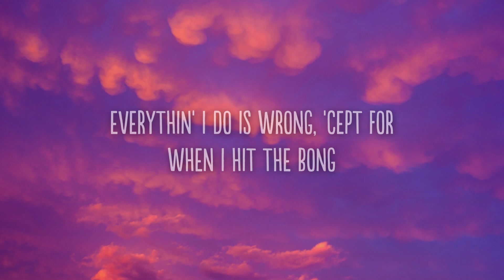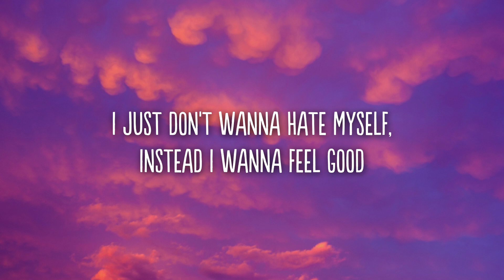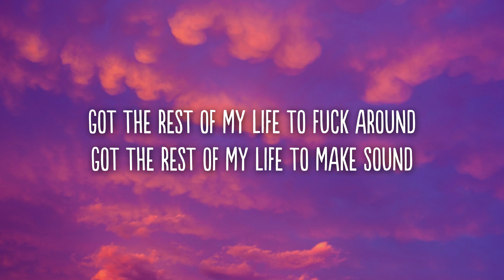Elyotto - SugarCrash! (Lyrics) Daycore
Lyrics

[Chorus]
I'm on a sugar crash, I ain't got no fuckin' cash
Maybe I should take a bath, cut my fuckin' brain in half
I'm not lonely, just a bit tired of this fuckin' shit
Nothin' that I write can make me feel good

[Verse]
Victim of the great machine, in love with everythin' I see
Neon lights surroundin' me, I indulge in luxury
Everythin' I do is wrong, 'cept for when I hit the bong
Hit the bong, hit the bo—, feel good
Feeling shitty in my bed, didn't take my fuckin' meds
Hyperpop up in my ears, everything just disappears
Don't wanna be someone else, just don't wanna hate myself
I just don't wanna hate myself, instead I wanna feel good

[Bridge]
[Outro]
Feel good